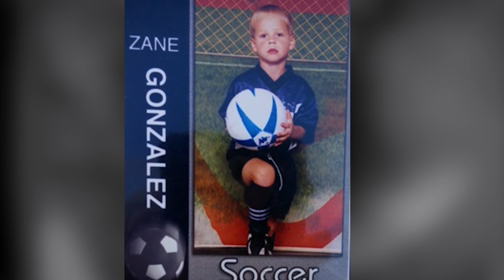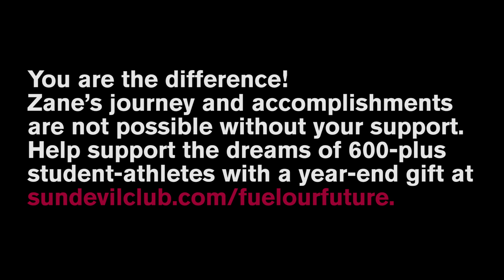Zane Gonzalez’s Record-Setting Journey